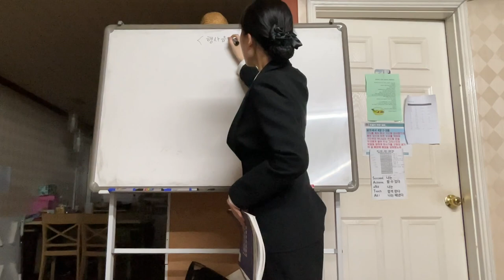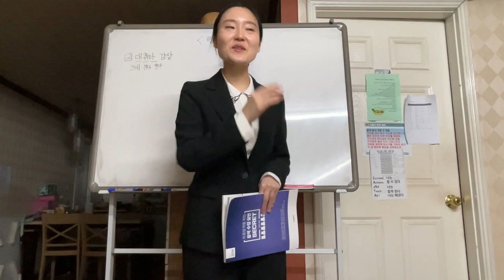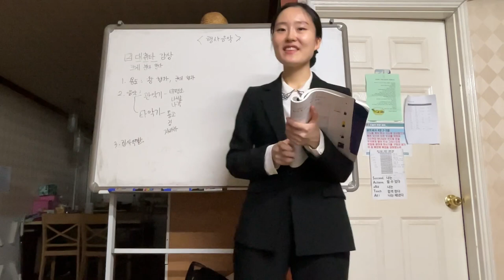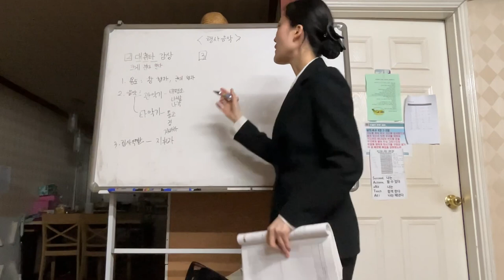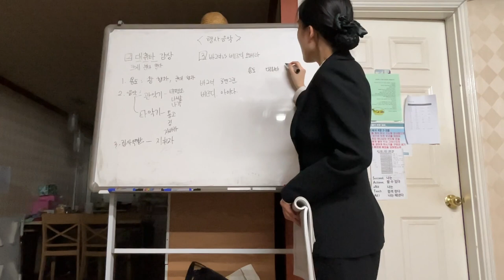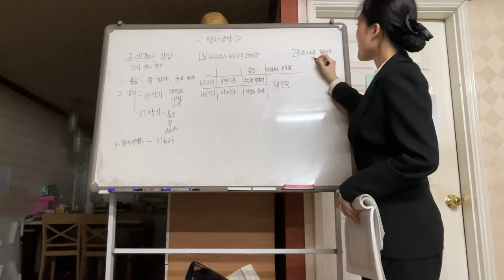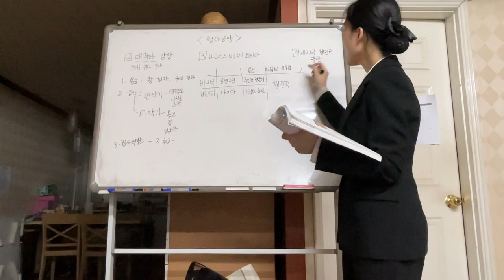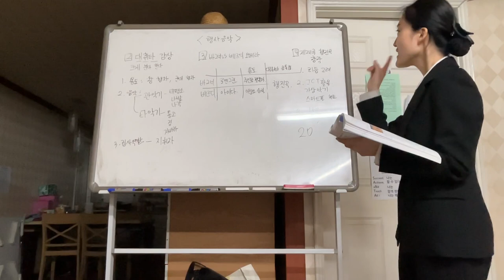행사음악 수업실연